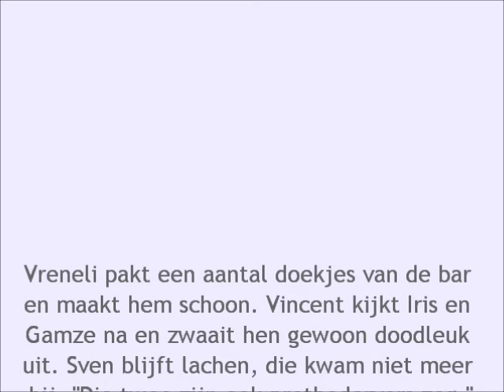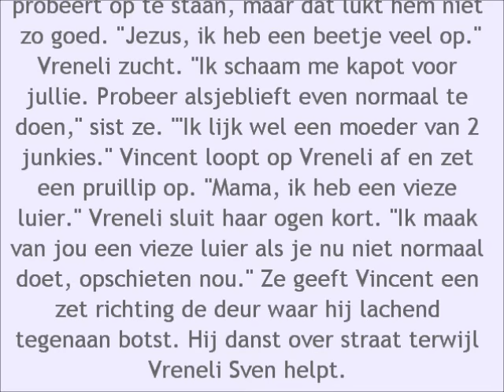Iris & Gamze Story - Aflevering 78